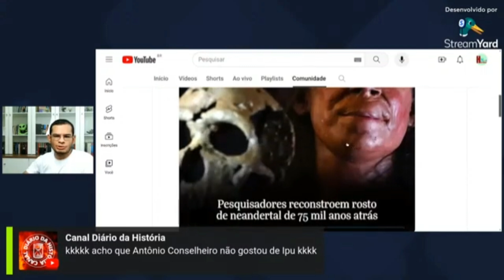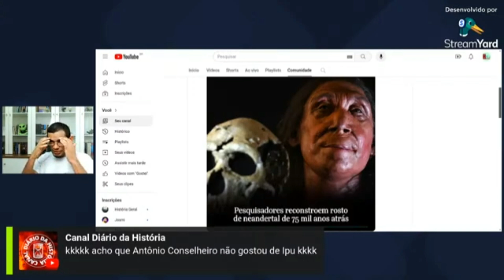Como era um Neandertal?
Corte de uma live do nosso canal onde falamos sobre a reconstrução do rosto de fóssil de um Neandertal.